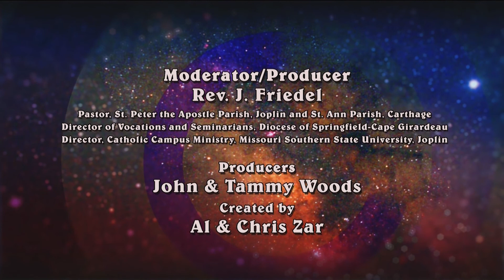Faith in our Hometown - Navigating the Pandemic in the Classroom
Guest - Emily Yoakim, Principal, McAuley Catholic School